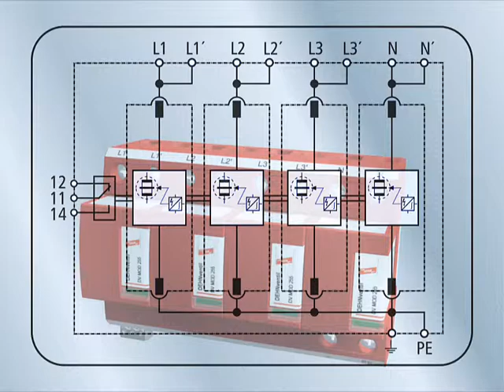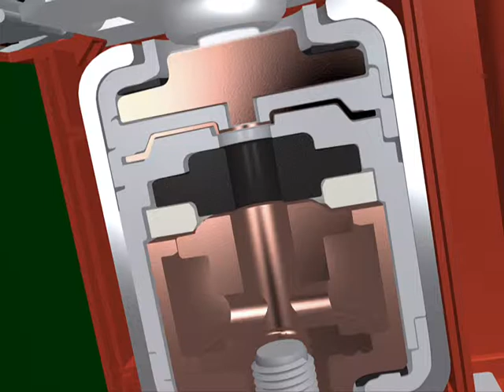New RED Line DEHNventil modular